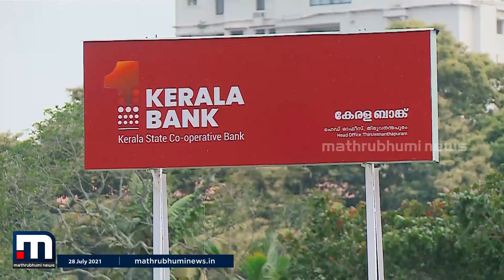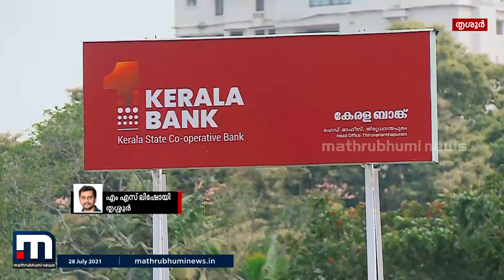കരുവന്നൂർ ബാങ്ക് തട്ടിപ്പ്; ഇഡി പ്രാഥമിക അന്വേഷണം നടത്തി | Mathrubhumi News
കരുവന്നൂർ ബാങ്ക് തട്ടിപ്പിൽ ഇഡി പ്രാഥമിക അന്വേഷണം നടത്തി. ഇഡി ഉദ്യോഗസ്ഥർ കരുവന്നൂർ സഹകരണ ബാങ്കിലെത്തി. കേസിൽ ബിനാമി ഇടപാടുകൾ സംബന്ധിച്ച് ക്രൈംബ്രാഞ്ച് വിശദമായ അന്വേഷണം നടത്തും.

Happy viewing!